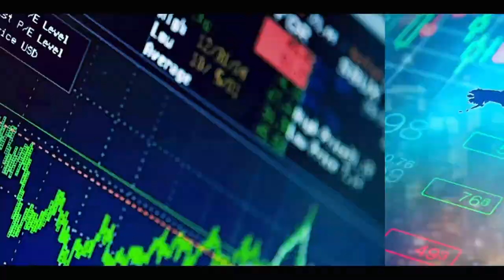Révélations exclusives de Malcom de Maîtresse DHM sur sa mère et ses relations avec les acteurs…